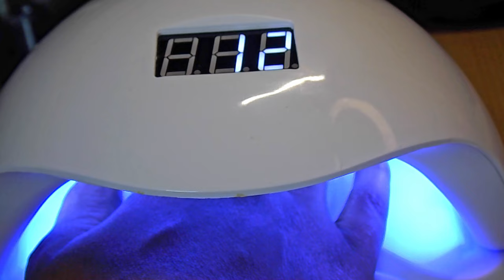How To Get Professional Gel Nails at Home IN MINUTES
Madam Glam would like me to share with you how easy it is to get professional gel nails at home in minutes. These gel nail polishes are vegan friendly and affordable, especially as Madam Glam has given me a 30% discount off all items when you enter the discount code: misslauren30_1, by clicking this

These DIY gel nails are easy to do at home, even if like me you're not the best at doing nails. There are a variety of colours to choose from on Madam Glam's website, as well as nail accessories such as; electric nail files, nail UV lamps, nail brushes and more.
Even better, these gel polishes are easy to remove as all you have to do is soak them off and they will peel off with ease.

SHOPPING 🛍

⭐️ GUYS, I HAVE GATHERED ALL MY FAV PRODUCTS (that I have used on my channel), AND YES THERE'S HAIR GREASE!

You can now purchase Miss Lauren Leigh 11 merch, from phone cases to, t-shirts to face masks.

🖤 PRODUCTS USED